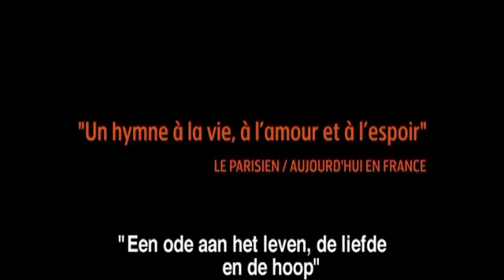LA GUERRE EST DÉCLARÉE - Valérie Donzelli - Officiële trailer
Eén koppel: Roméo en Juliette. Eén kind: Adam. Hun strijd tegen kanker. Maar vooral: hun prachtige liefdesverhaal.

Het prille geluk van de jonge ouders Roméo en Juliette wordt opgeschrikt wanneer hun pasgeboren zoon Adam ernstig ziek blijkt te zijn. De ziekte van hun zoon brengt hen in een strijd vol chaos, waarin het jonge stel hun weg naar volwassenheid moet zien te vinden. Hoe traumatisch de situatie echter lijkt, met moed en de liefde voor elkaar proberen de twee samen hun geluk te vinden.

De film is gebaseerd op het ware levensverhaal van regisseuse Valérie Donzelli en haar echtgenoot, die beiden ook zelf de rollen in de film vertolken.